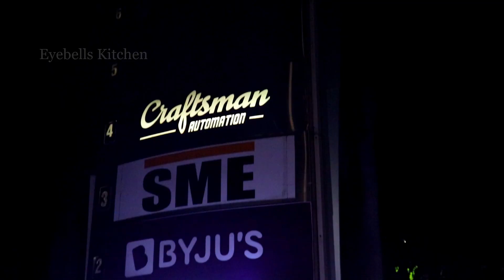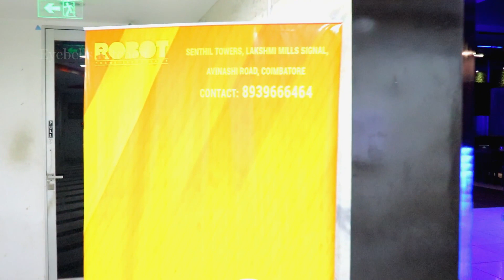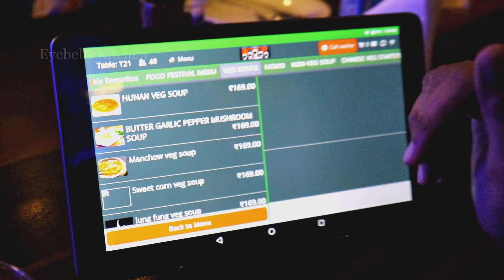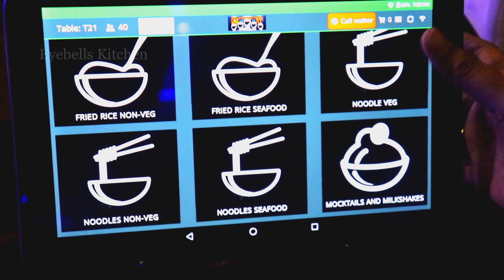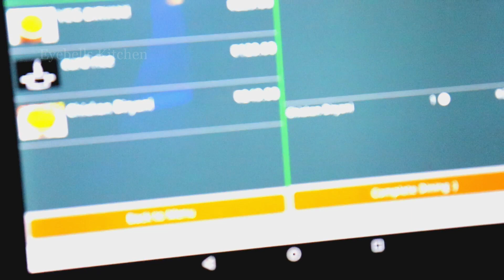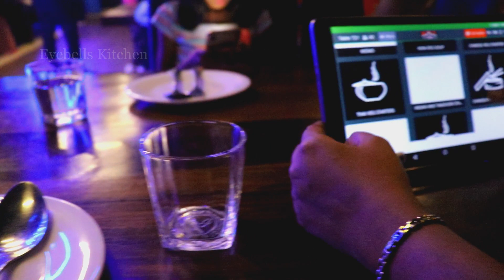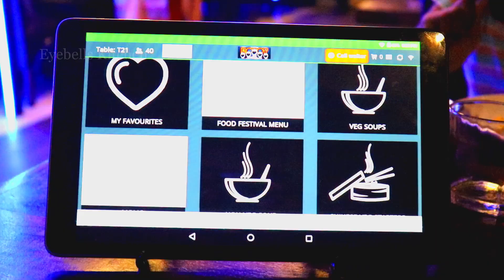How is Inside Coimbatore Robot Restaurant? என்னதான் இருக்கு?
We had a fantastic time in robot theme restaurant in coimbatore, the restaurant located in avinashi road, such a beautiful place, well maintained. helpful staffs, wow the robots are really beautiful and the way it serves the food to every table is awesome, must visit place in coimbatore, the food is so tasty, we had chicken biryani served with vegetable gravy the combination was really good and different taste, overall we enjoyed there, and we had a very good experience.

கோவையில் ஒரு எந்திரன் பரிமாறும் ஒரு உணவகத்திற்குச் சென்றோம், உண்மையாகவே ஒரு வித்தியாசமான அனுபவத்தை அடைந்தோம், தொழில்நுட்பம் வளர்ச்சியையே இது காட்டுகிறது. இந்த எந்திரங்கள் சரியான மற்றும் விரைவாக, நேர்த்தியாக உணவுகளை பரிமாறும் விதத்தை பார்க்கும் போது, மிகவும் அழகாகவும் அதே சமயம் ஆச்சரியமாகவும் இருந்தது என்று சொன்னால் அது மிகையாகாது.